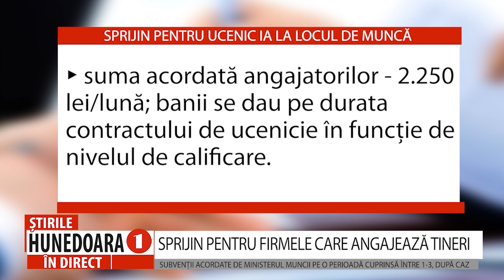SPRIJIN PENTRU FIRMELE CARE ANGAJEAZĂ TINERI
SUBVENȚII ACORDATE DE MINISTERUL MUNCII PE O PERIOADĂ CUPRINSĂ ÎNTRE 1-3, DUPĂ CAZ
          Creșterea gradului de ocupare a forţei de muncă este un obiectiv prioritar pentru Ministerul Muncii și Solidarității Sociale, care derulează, prin Agenția Națională pentru Ocuparea Forței de Muncă, măsuri de sprijin pentru angajatorii care încadrează tineri. Printre aceste măsuri se numără subvenții, susținerea financiară a uceniciei la locul de muncă și a stagiilor profesioinale